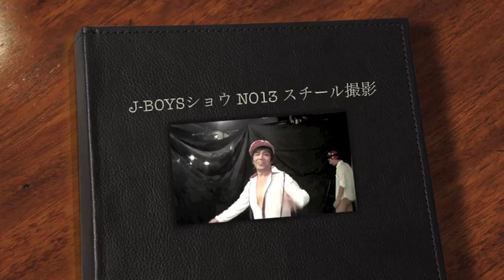J-BOYS 7月NO13『ヰタ・セクスアリス』３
◎J-BOYSの新ホームページ
◎神ひろしのJ28スタジオ